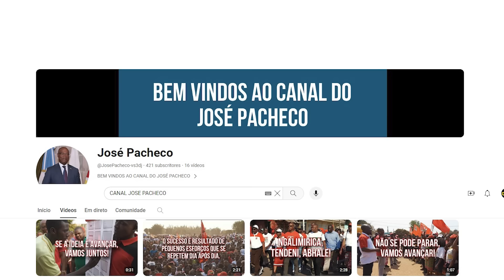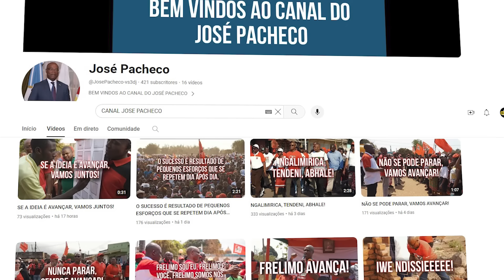A FRELIMO Esta Em Chamas: José Pacheco Está A Ganhar De Vários Camaradas E Nyusi Deve Estar Feliz